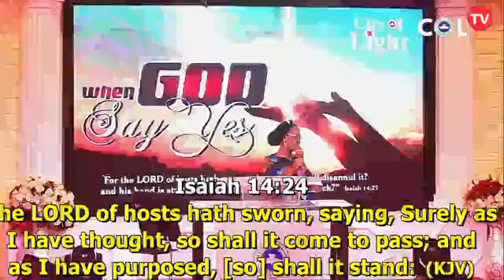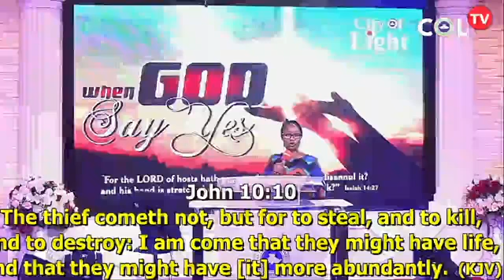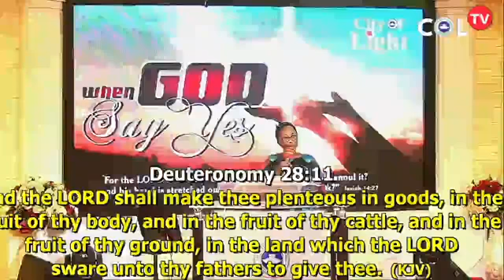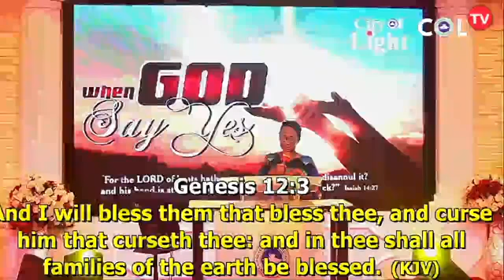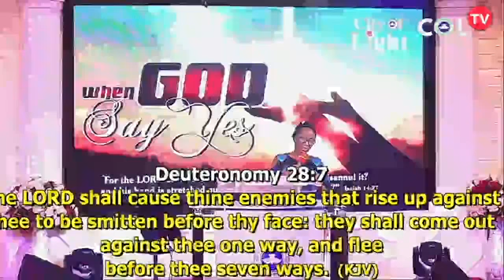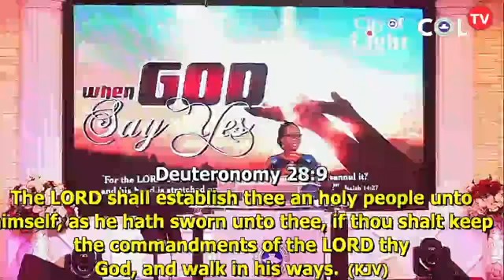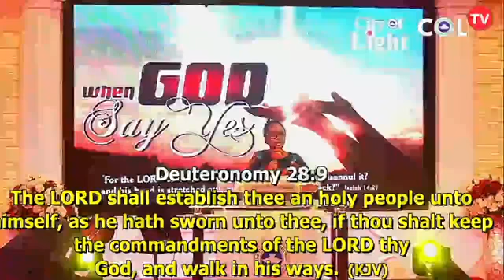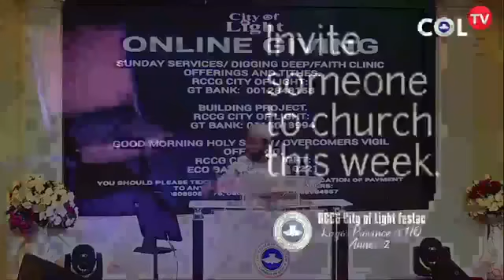When God Says Yes by Dcns Stella Raji